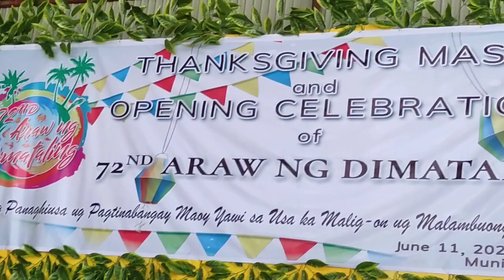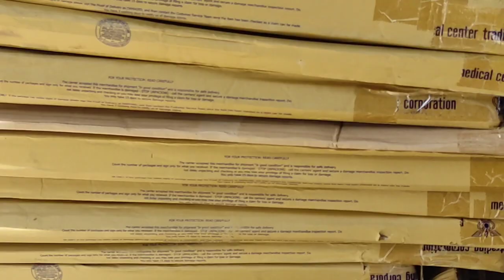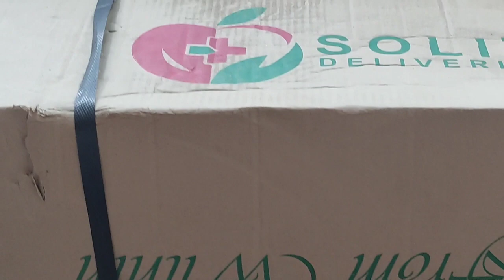Dimataling day Celebration 24 wheelchairs pinamahagi ni mayor Abel | LEI Kwatsero official#ofw